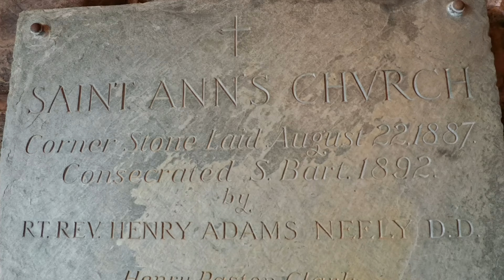Trip to Maine - Seaside Chapel and Sea wall Church